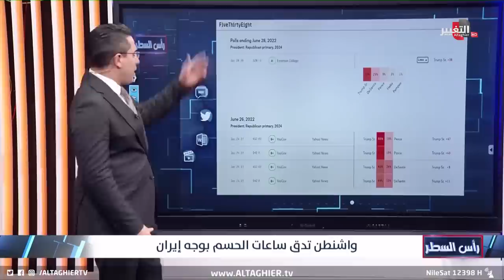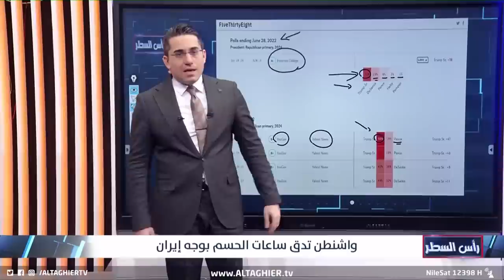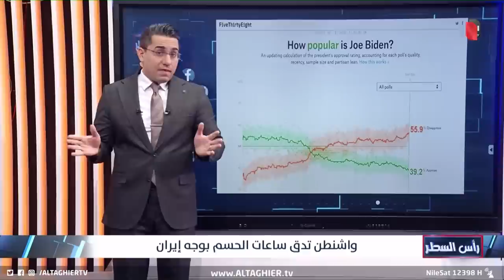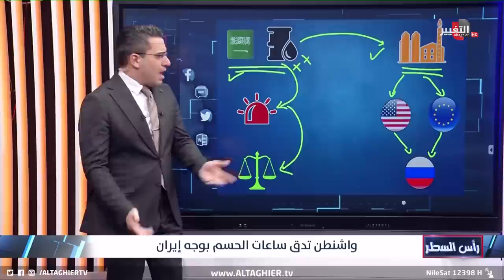بايدن يدخل مرحلة الصدام مع ايران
موقع قناة التغيير الفضائية الالكتروني